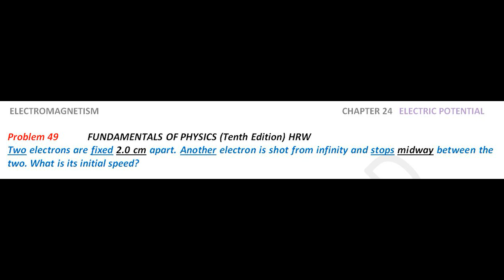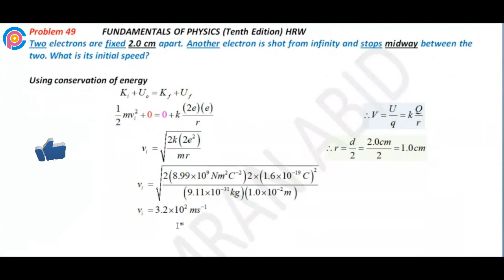Halliday resnick chapter 24 problem 49 solution | Fundamentals of physics 10e solutions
Two electrons are fixed 2.0 cm apart. Another electron is shot from infinity and stops midway between the two. What is its initial speed?